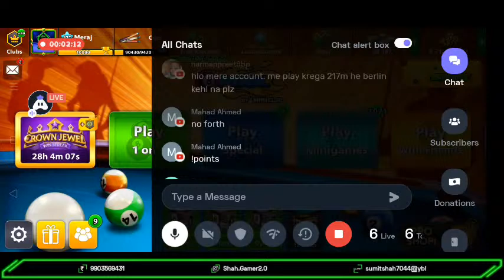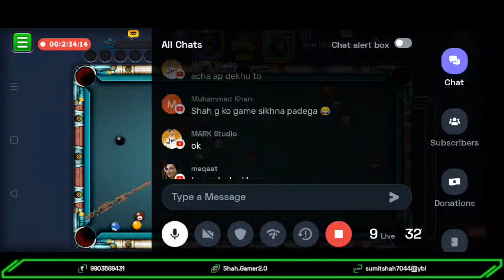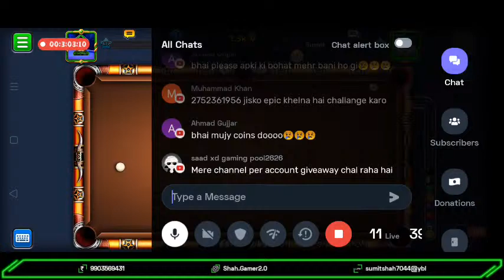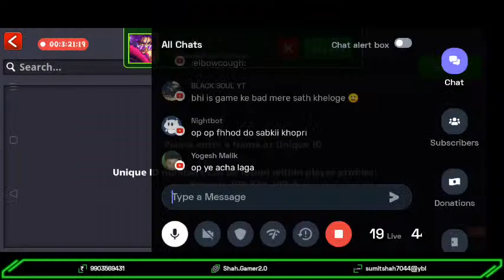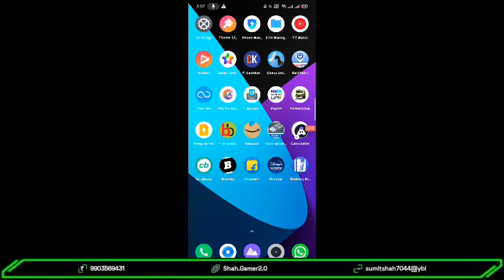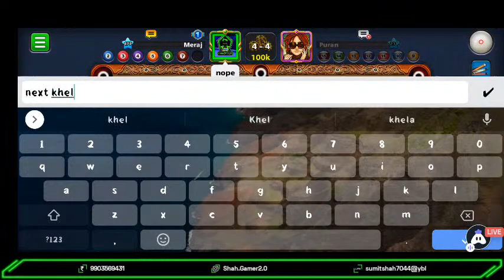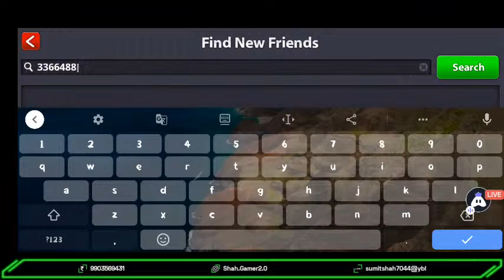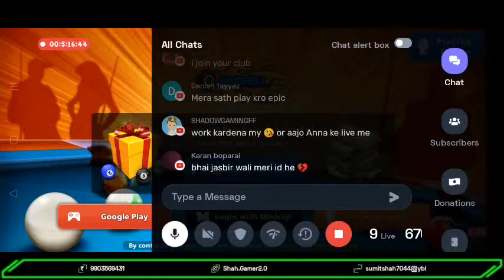8 BALL POOL LIVE BERLIN GAMEPLAY | SHAH 8BP GAMER | ROAD TO 800 YT FAMILY ❤️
Hey friends ! Watch me play 8 Ball Pool!

Phonepe :-
UPI Id: sumitshah7044@ybl

Today I am streaming 8ballpool. Other popular games:
PUBG Mobile
Garena Free Fire
Among Us
Call of Duty Mobile
Fall Guys
Fortnite
Roblox
Minecraft